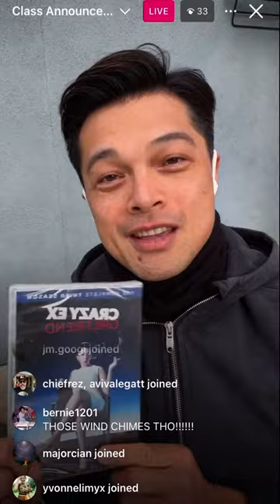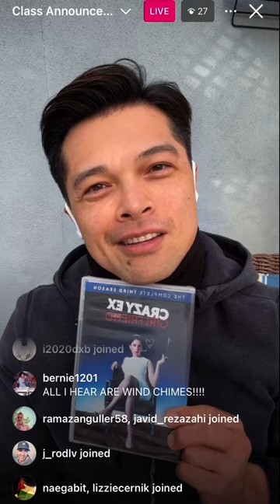Vincent Rodriguez teaches classes 🙌🏼 Subscribe for more updates